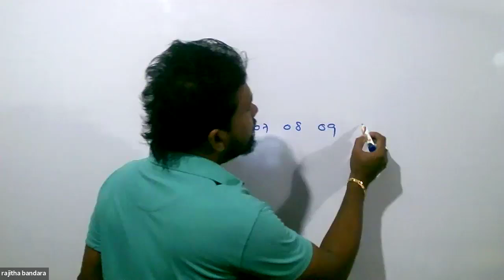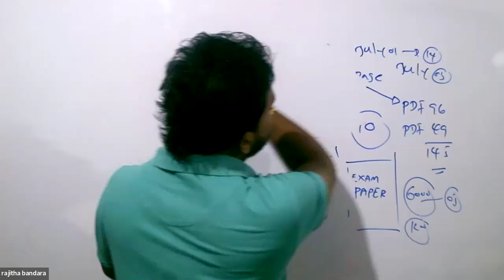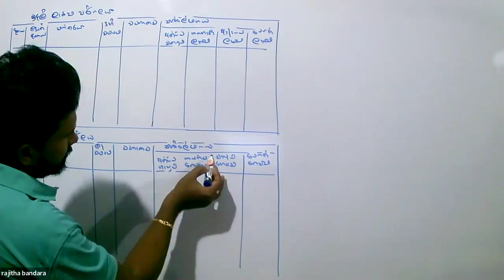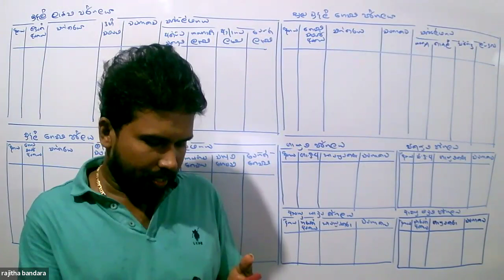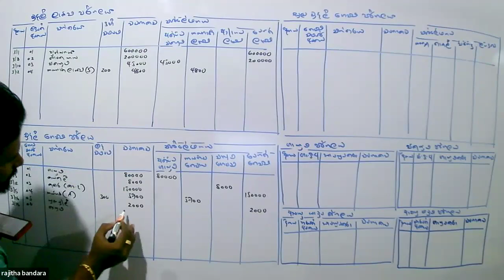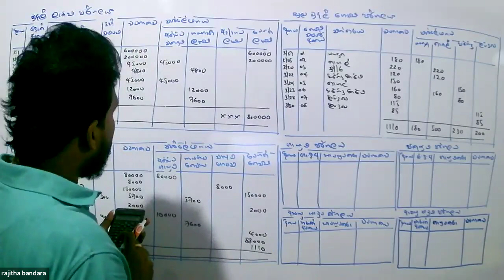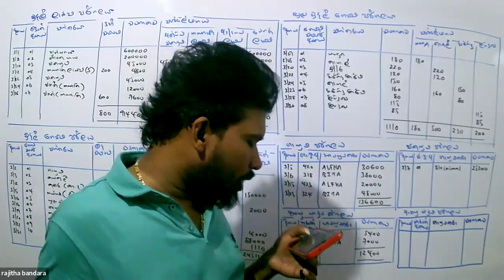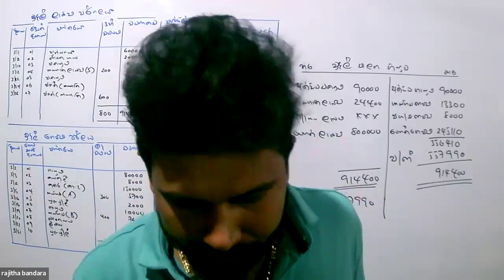MULIKA DAY 02